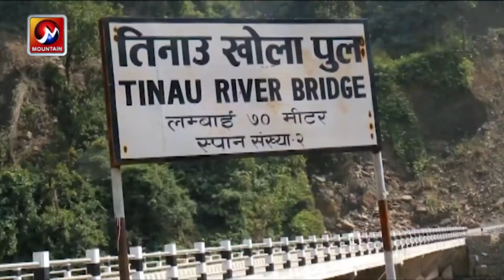पाल्पाको सिद्धार्थ राजमार्गको तिनाउ खोलामा पक्की पुल निर्माण , स्थानीयलाई आवतजावतमा सहज | MTV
mountain tv
mountain television
mountain news
nepal news
mountain live
nepal

Published On: October 9, 2020